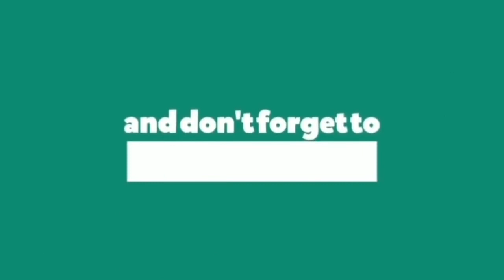Grupo Marca Registrada - Puro Campeón